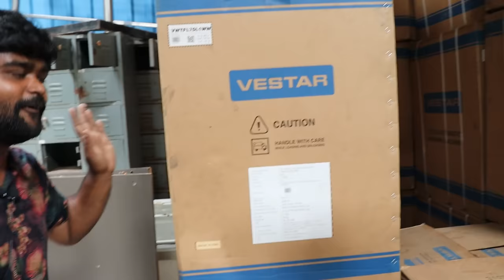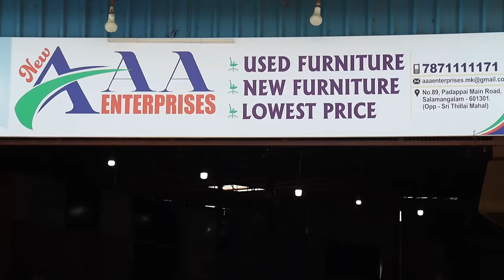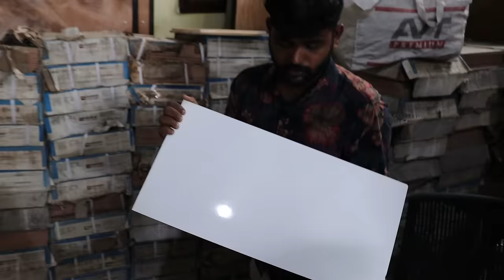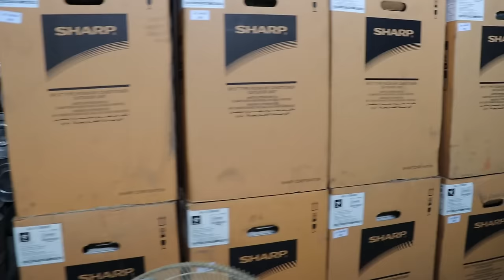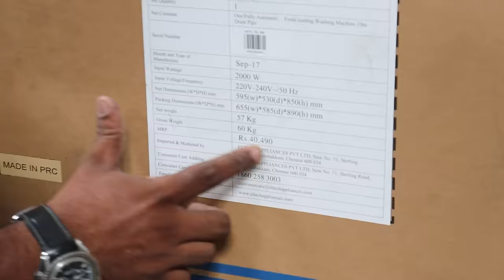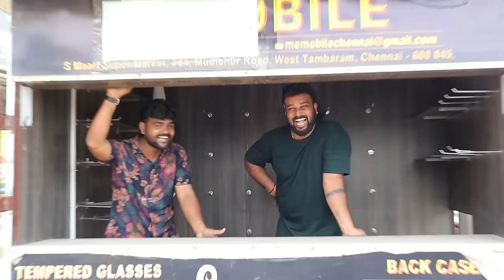சென்னையில் இப்படி ஒரு இடமா? All in One Place Mini Pallavaram Sandhai| 50% OFF AC and Washing Machine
AAA Enterprices
No.89 Padappai main road,
Salamangalam - 601301

✅ Business Whatsapp (விளம்பர தொடர்புக்கு : 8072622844

4 Lycra pant 999 | KGF Mens Wear | Try to Not laugh | Cheapest mens wear chennai| MC road

KGF 3 | 4 Lycra 999 Helmet Free ஆ |மனசுவிட்டு சிரிக்க Guarantee |Try to not laugh|Cheapest mens wear